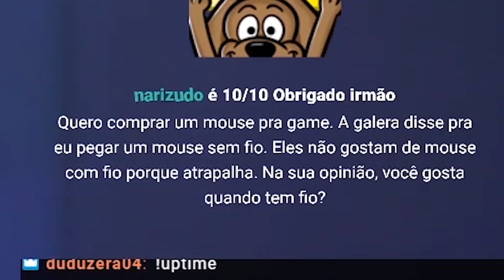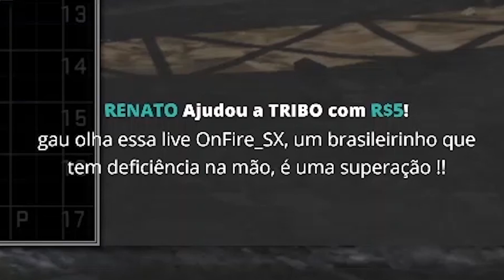KENNYS XITANDO EM CAMPEONATO? #2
Salve pessoal, na segunda edição dos melhores momentos temos um pouco do que rolou na última semana, teve gameplay de cs com o mch, teve transmissão do qualify pro minor, teve PUBG com o velhovamp e muita patifaria, esperamos que curtam.